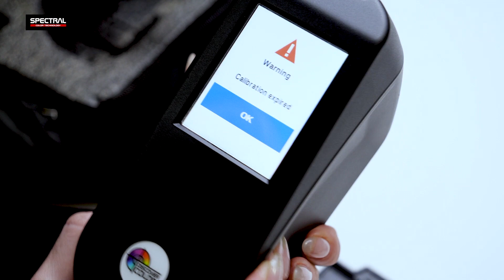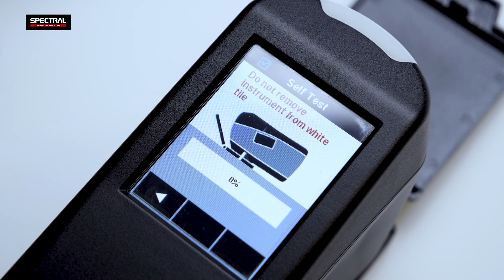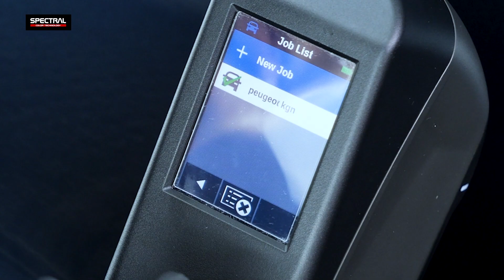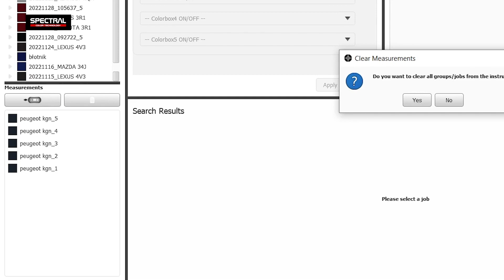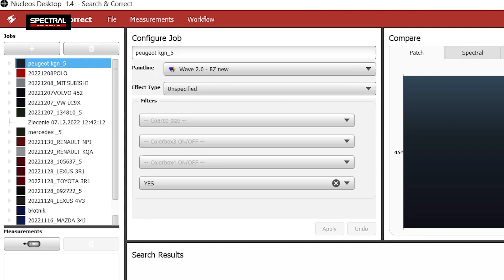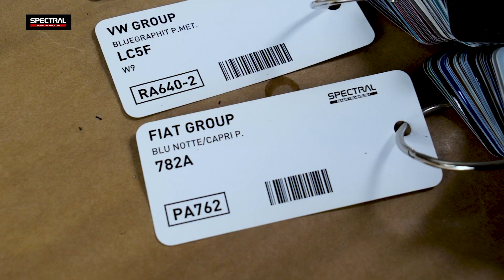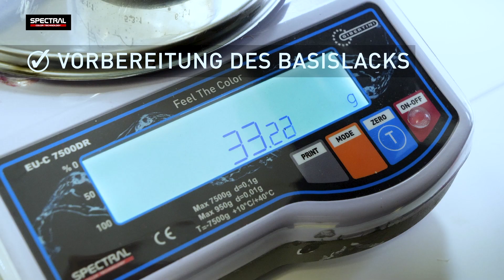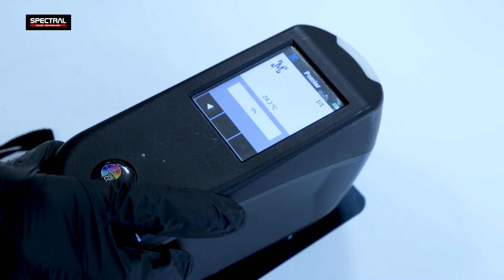[DE] Bedienungsanweisung für Spektralphotometer von SPECTRAL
Bedienungsanweisung für Spektralphotometer von SPECTRAL. 👨‍🏫🖥